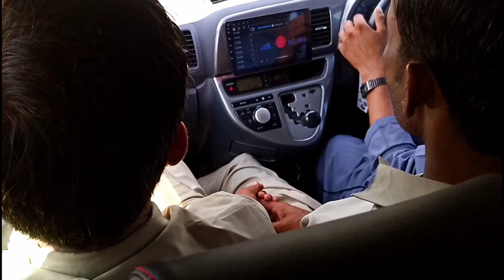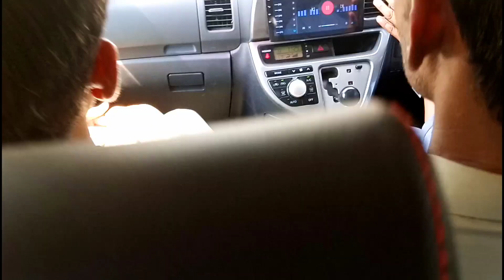village to Karachi What Misri Khan | Naseer Deen Dhatti